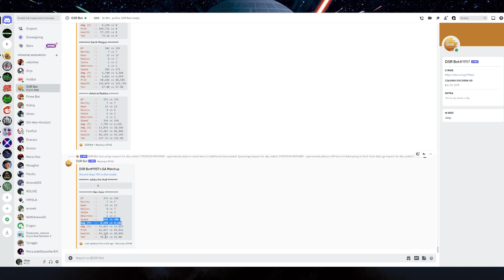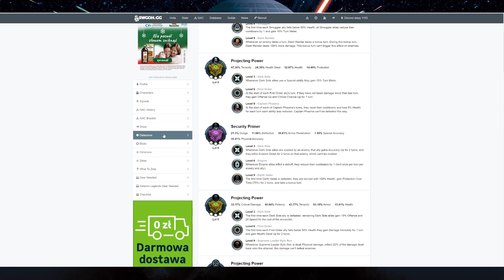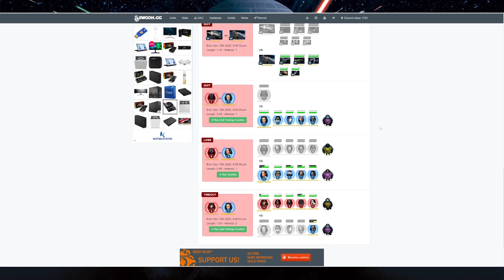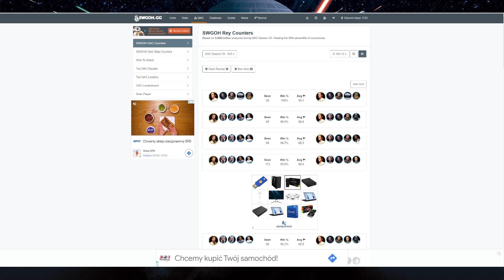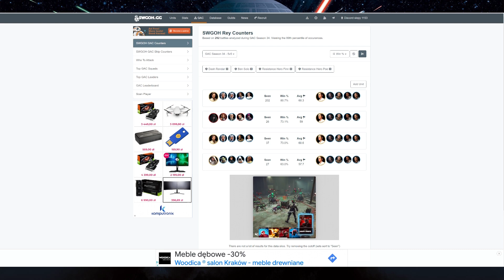Grand Arena Championships 5 vs. 5 + statki - Sezon 13, Event 3, Runda 3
W filmiku powyżej zobaczycie przebieg całej rozgrywki z Grand Areny 5 vs. 5 + statki.

Spis treści:
00:00 - przeciwnik
04:42 - atak
05:42  - Traya vs LV
08:23 - JMK vs Rey + Dash
12:32 - JMLS vs JMK
17:18 - Bossk vs RJT
20:16 - Wampa vs Beskar
22:44 - Bad Batch vs QGJ
24:20 - SLKR vs Admiral Raddus
26:26 - SEE vs Malgus
29:40 - Rey vs Mon Mothma
32:52 - Dash Rendar vs Jango
34:23 - Darth Vader vs Geo
35:30 - Finalizer vs Exe+3 atakerów
40:08 - Executrix vs Profundity
43:12 - Negotiator vs Negotiator
46:13 - podsumowanie